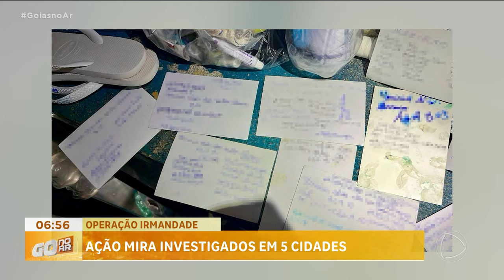OPERAÇÃO IRMANDADE: AÇÃO MIRA INVESTIGADOS EM 5 CIDADES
MINISTÉRIO PÚBLICO CUMPRIU MANDADOS CONTRA SUPOSTOS MEMBROS DE UMA FACÇÃO CRIMINOSA.
EM UM ANO, FORAM FEITAS QUATRO OPERAÇÕES  EM PRESÍDIOS QUE RENDERAM  44 CONDENAÇÕES NA JUSTIÇA. OS ALVOS JÁ ESTAVAM PRESOS PELOS CRIMES DE ROUBO E HOMICÍDIO.